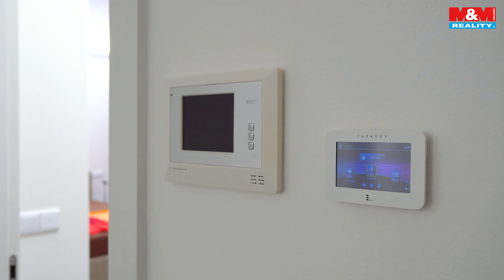Vila Křeslice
Sháníte opravdu kvalitní dům, ve kterém jsou použity TOP materiály a nachází se v klidné ulici v Praze?